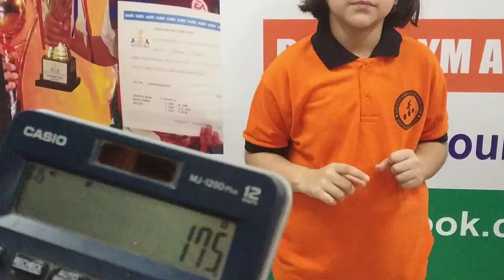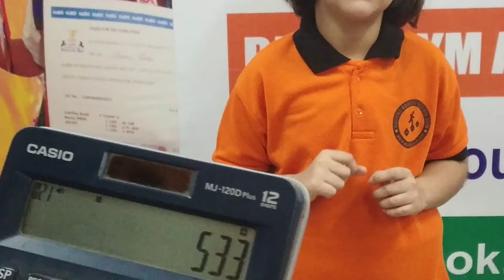7 yr old earlier shy Mannat Khanna confidently adding numbers ! Addition uptill 1800 n more in secs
Focus and concentration  form the basis of any academic development and confidence building  in an individual and this skill is very vividly imbibed through Ascent Abacus 8 level program . Here MANNAT KHANNA of Ascent Abacus & Brain Gym , Sushant Lok 1, breaks the barriers of her otherwise shy nature and calculates with confidence n joy ! She is keen to give a demo on the basis of the skills learnt at the center !! Watch the demo !!

With *6 Limca records 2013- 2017 World Memory Champion 2014-15 APJ Abdul Kalam Ignite Awards 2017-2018*, series of Spell Bee toppers from its centres along with this year's *CBSE X Class Topper 2018 Prakhar Mittal* , the institute imbibes the creativity & memory skills among children making them reach the zenith and itch their foot prints on the sands of time with a deep positive learning graph in each enrolled student.

*Proven Track record* with more than 230video testimonies from students & parents speak volumes of result oriented work done to ensure the guaranteed result assured to each student enrolled at its various  centers.

For details on Whats app contact